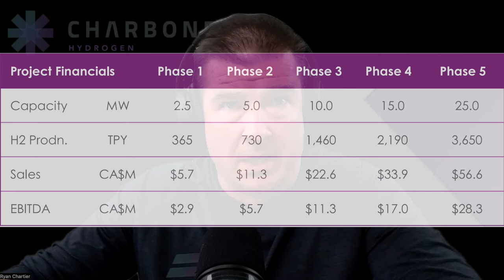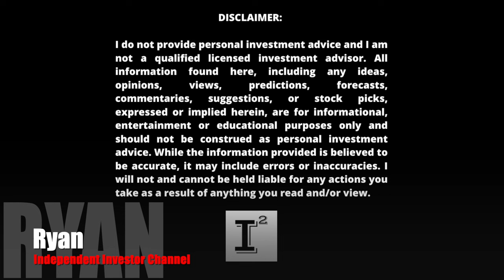Charbone Hydrogen $CHHYF - Ground Floor Opportunity Contingent on Execution - 10 Questions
charbone hydrogen. Charbone aims to service the transition from grayhydrogen to green hydrogen by cutting it's cost through decentralized locations in Canada and the US.

This review was conducted on behalf of Charbone Hydrogen and paid for by Common Cents Media, Corp. in connection with this video Cornerstone Capital Solutions, LLC and the Independent Investor Channel was paid $500 dollars to provide awareness services on this company. Investors shall conduct their own due diligence prior to making any investment decisions.

I have not yet taken a stake in Charbone Hydrogen.  I do not plan on doing so in the future.

Ticker Symbols:

OTCQB:  CHHYF

✅ INVESTOR TOOLS: 🛠